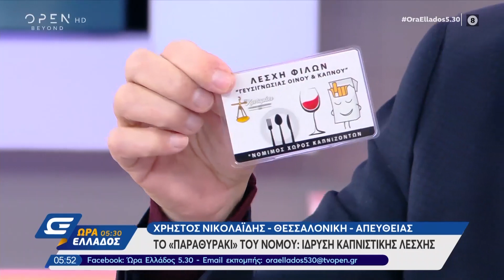Λάρισα: Έρχεται το πρώτο καφενείο για καπνιστές - Ώρα Ελλάδος 05:30 13/1/2020 | OPEN TV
Το παραθυράκι του νόμου για ίδρυση καπνιστικής λέσχης φαίνεται πως βρήκαν στην Λάρισα δημιουργώντας νόμιμα το πρώτο καφενείο για καπνιστές.